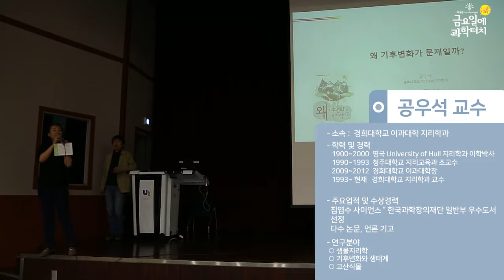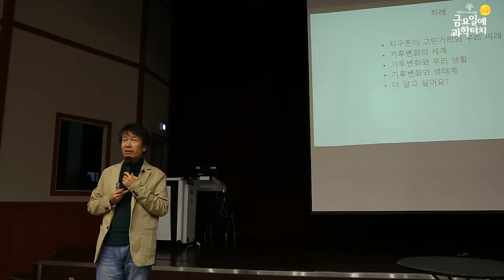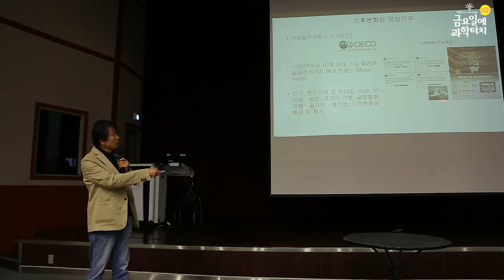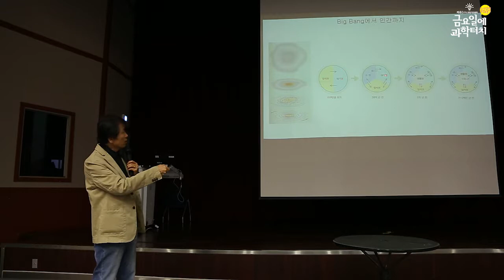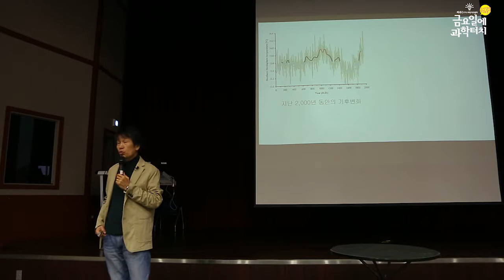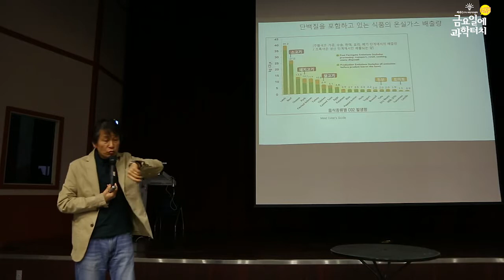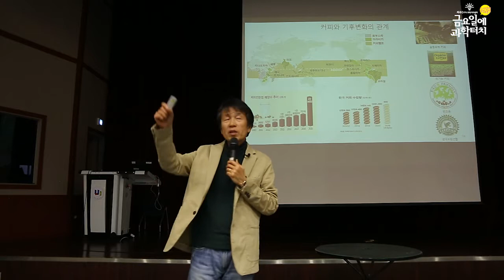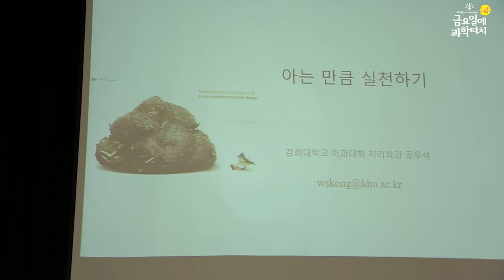19.03.22 금요일에 과학터치 인천지역 2회차 본 강연(왜 기후변화가 문제일까)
19.03.22 인천지역
“왜 기후변화가 문제일까“ – 경희대학교 공우석 교수
인천대학교 미추홀 캠퍼스 e-biz센터